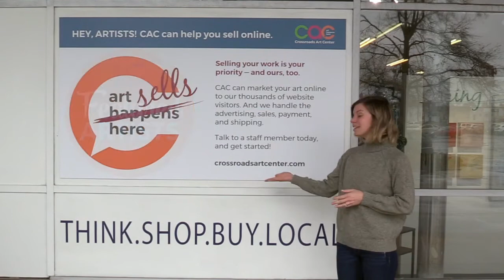CAC Featured Artists May 6, 2020: Neil Duman - Vicki Foster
We are happy to present another 10 Featured Artists for May 6, 2020.
These Artists include:
- Neil Duman
- Ginger Edwards
- Marybeth Eilerson
- Elizabeth Evans
- David Everette
- Dorothy Fagan
- Marti Fann
- Fletcher/Copenhaver Fine Art
- Elisabeth Flynn
- Vicki Foster

We hope you enjoy these artist and remember you can shop on-line anytime at crossroadsartcenter.com